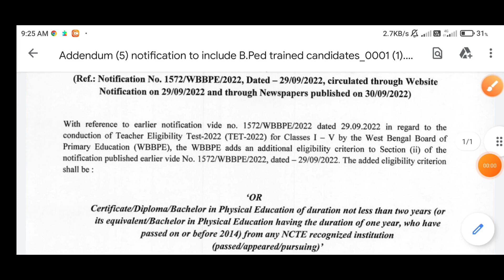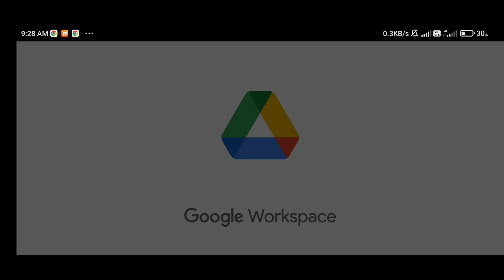প্রাথমিক শিক্ষা পর্ষদের আবার নতুন বিজ্ঞপ্তি।। primary tet new notification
Tet 2022 exam high Court case l primary tet news today l ssc scam l primary tet 2014 news today l